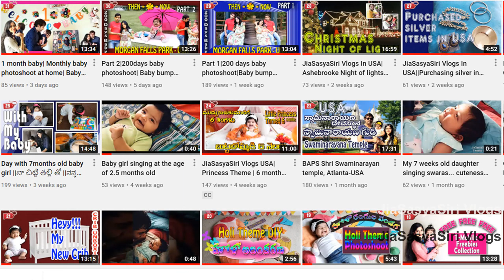Talkative Baby || Sankranti 2021 || 2months baby || Sankranti theme photoshoot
Follow us on:
JiaSasyaSiri Vlogs and Creations
Moj :